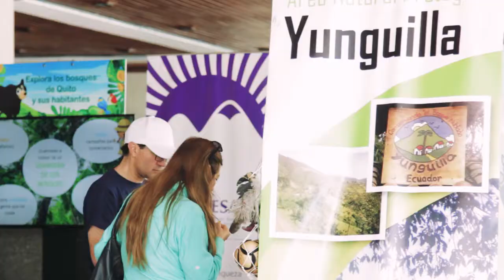PBA Guaguas por el Ambiente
El sábado 13 y domingo 14 de abril de 2019, en la Casa de la Cultura Ecuatoriana en Quito, se llevó a cabo la Feria Escénica Guaguas por el Ambiente 2019 con el objetivo de concientizar y visibilizar los problemas ambientales plantarios y urbanos ocasionados por los hábitos de los ciudadanos e incentivar a sugerir aportes, utilizando medios artísticos para ofrecer una experiencia memorable al público meta de niños y jóvenes de entre 4 y 17. En ese marco, el Programa Bosques Andinos, firmó un convenio con los organizadores para incluir la temática de conservación y uso sostenible de los bosques del Chocó Andino de Pichincha. Por un lado, a través de una experiencia de inmersión teatrealizada y por otro, a través de un stand educativo y de promoción del territorio, del que formaron parte algunos de sus actores importantes.
Conoce más de nuestro trabajo por el desarrollo sostenible en paisajes andinos:
En Facebook @CONDESANandes